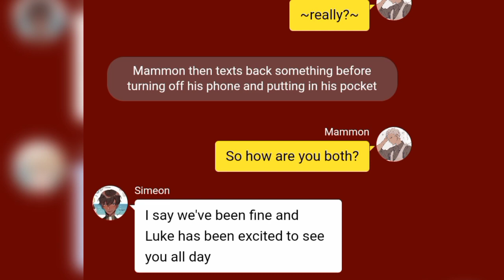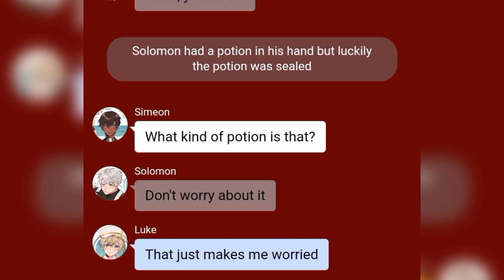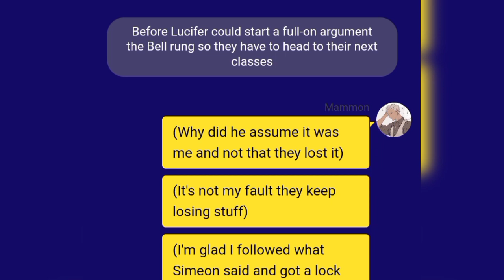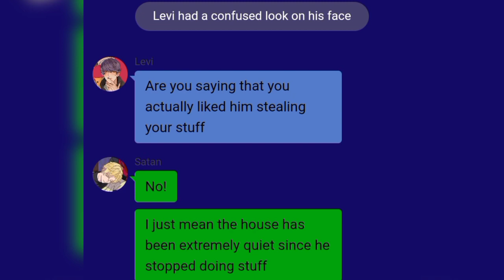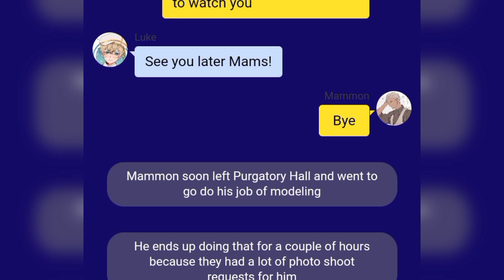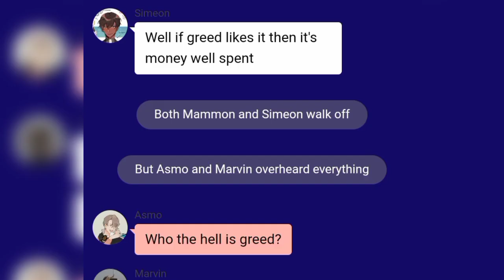obey me text:twin of greed||part 2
ctto:aho_mammon